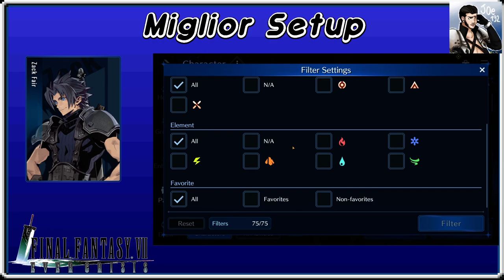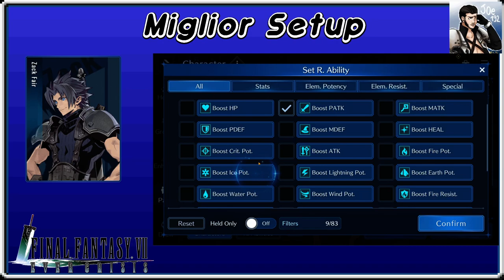Final Fantasy VII - Ever Crisis: La MIGLIORE BUILD per Zack Fair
Immagine del canale realizzata da Yuiccia!
La mia configurazione PC:

-Ram: Corsair Vengeance PRO DDR4, 16GB, 3600 MHz (x2)
-VGA: Nvidia GeForce 3090 RTX (24GB) Overclocked edition
-Ventole: Corsair AF120 Quiet edition (x2)
-PSU: Corsair RM1000 X
-Case: Cooler Master MasterBox TD500 Mesh